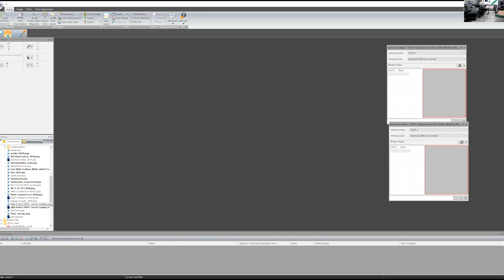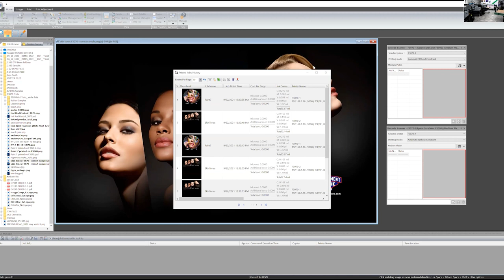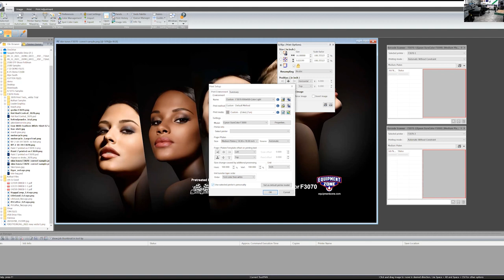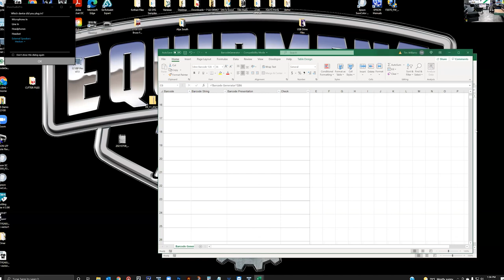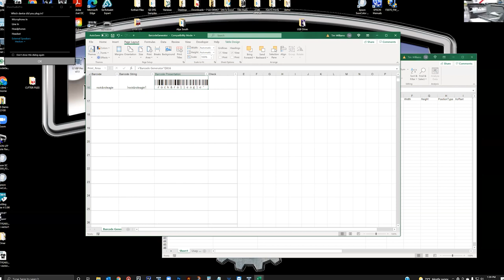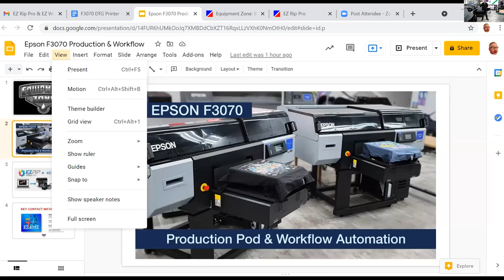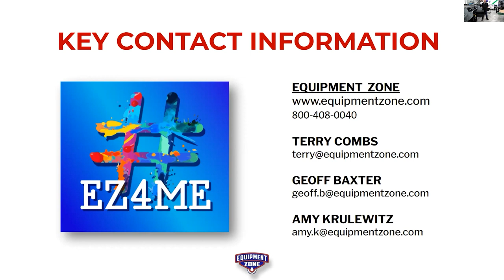Epson F3070 DTG Printer - Production Pod & Workflow Automation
This webinar is all about the Production Pod. Geoff Baxter will show the Epson F3070 DTG printer in operation in a simulated production environment - including the new barcode automation & EZ RIP Pro software. This is the set up we recommend for profitably printing 100 units per hour!